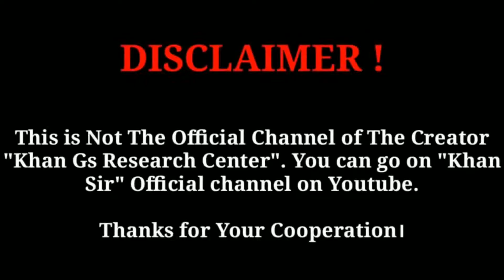khan sir on jammu kashmir